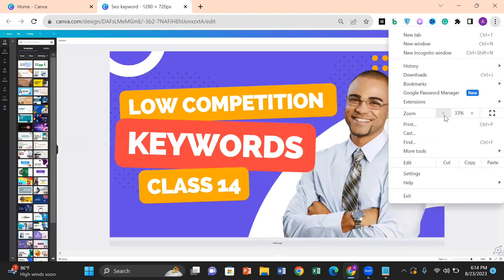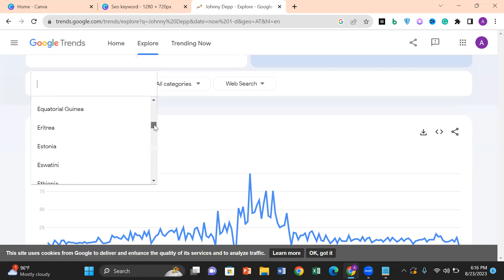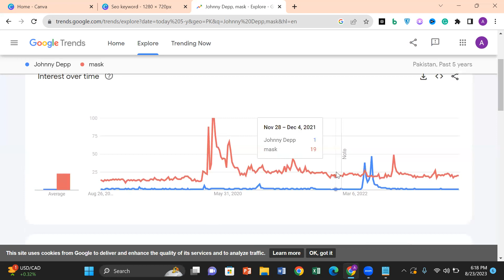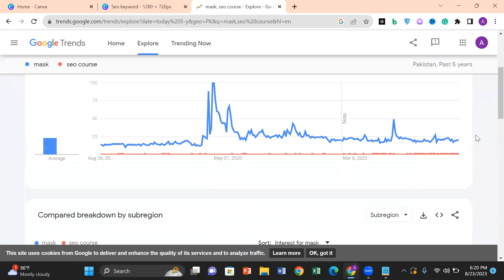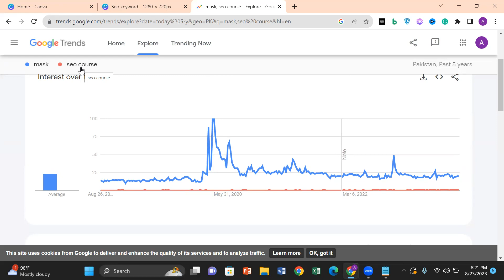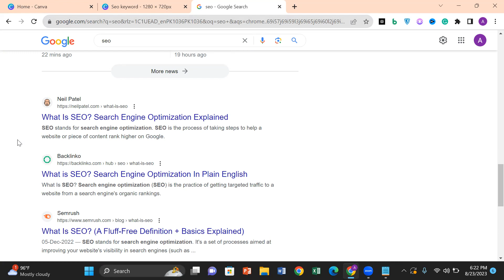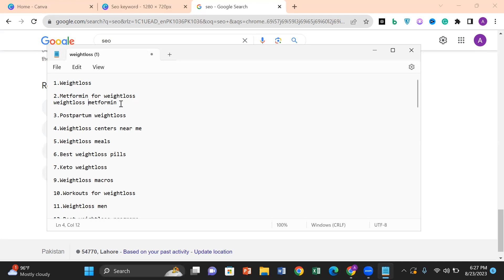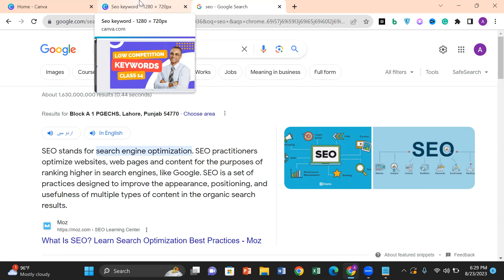How to find low competition keywords [100% Free]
In this video we’ll walk you through:
01. How to find low competition keywords [100% Free]